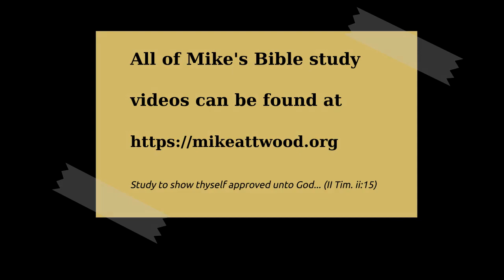Galatians 3:17-29 The relationship between Law and Promise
We have been learning how the Galatians are bewitched by false teachers to go back to the law and go back from Grace to embrace Law, as if Grace was not enough to please God.

False teaching always disturbs the people of God.  Paul shows it is folly to go back to the legal system.

One of the things Paul has shown in this chapter is that they did not receive the Spirit by the works of the law, but by faith.  They did not get justified by the works of the law.  Up to now everything they received has come through grace, so why add law to it?

We will look now at this contrast between promise and law that is so beautifully brought out in this section.